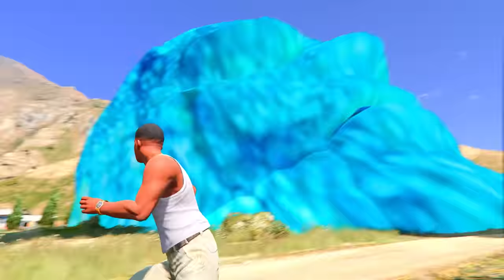CAN FRANKLIN & LOLLIPOP GOD FIGHT WITH STAR GOD & WATER TITAN IN GTA5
FRANKLIN HELPING LOLLIPOP GOD TO FIGHT WITH STAR TITAN IN GTA5